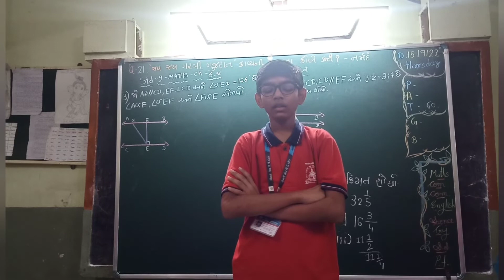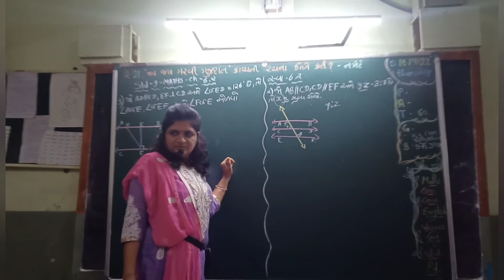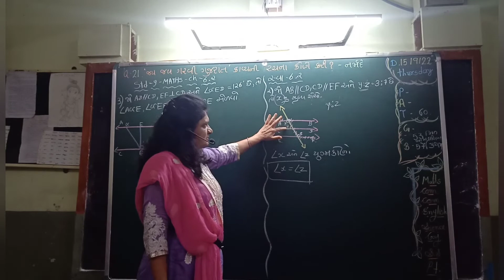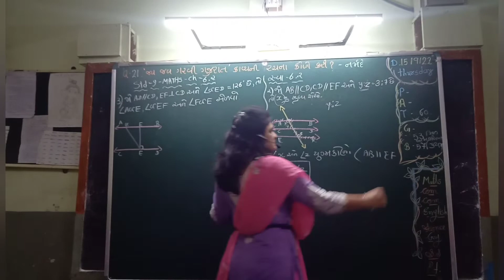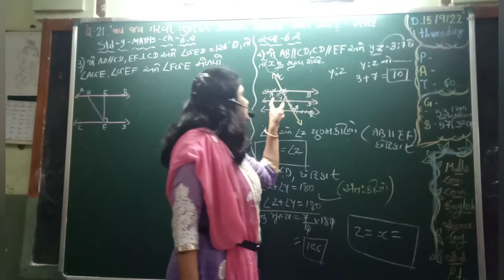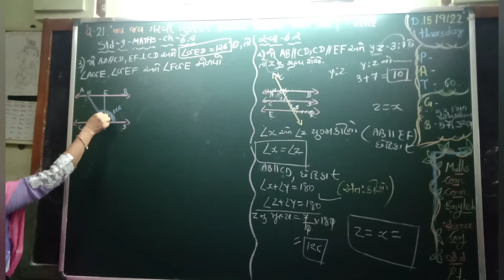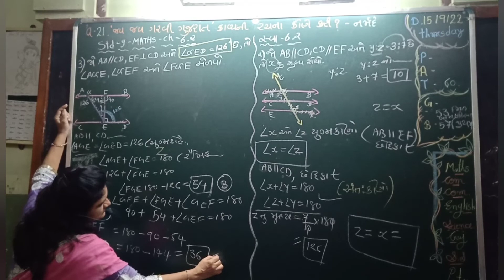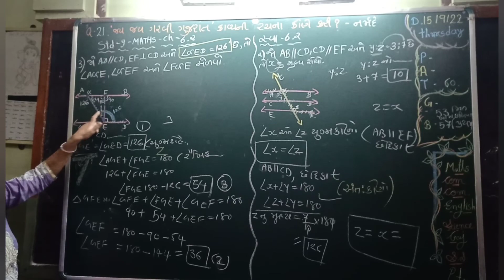std 9 maths chapter 6.solu. part 6 સહેલી રીતથી# most important questions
std 9 maths chapter 6.1solu. part 6 સહેલી રીતથી most important questions
Gujarati medium NCERT the classe# dhoran 9 Gujarati medium